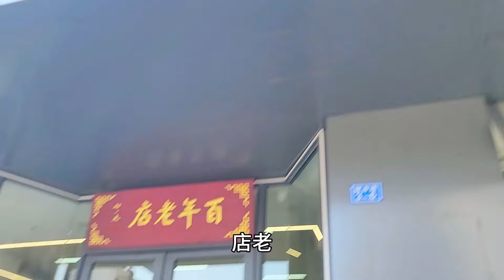欣欣最终还是没能躲掉戴眼镜得命运，以后眼镜拿不掉了，真伤心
欣欣最终还是没能躲掉戴眼镜得命运，以后眼镜拿不掉了，真伤心#记录生活